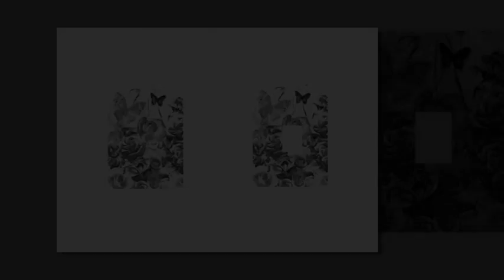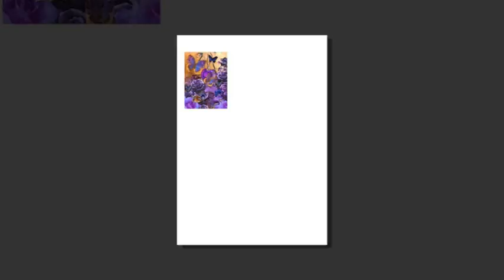Hand Painted Effect Butterfly & Dragonfly Download Set 05 from icangetitonline.com